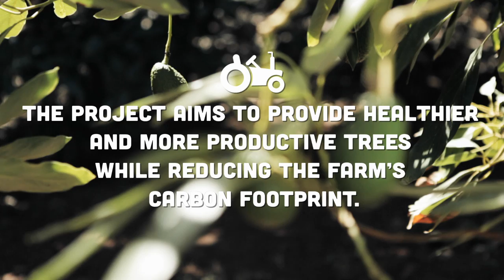Overcoming avocado's biggest challenge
Australia's biggest avocado grower is investigating the use of organic compounds to help combat the disease problem phytophthora by improving soil health and increasing beneficial soil microbial activity.
It is hoped the research, being carried out at Simpson Farms in Childers, Central Queensland, will help reduce the avocado industry's reliance on synthetic chemical fungicides.
Simpson Farms produces about 11,000 tonnes of avocados per year -- about two million trays -- and distributes them to Woolworths stores across Australia. This is about 20 per cent of total national supply. The company has been supplying Woolworths for more than 10 years and also exports to a range of markets, predominantly in Asia.
A $55,000 Woolworths Fresh Food Future grant, administered by Landcare Australia, is being used to set up a 10-hectare trial at the Simpson Farms property. It will assess the efficacy of various organic amendments including molasses and humic acid in arresting tree decline due to root rot.